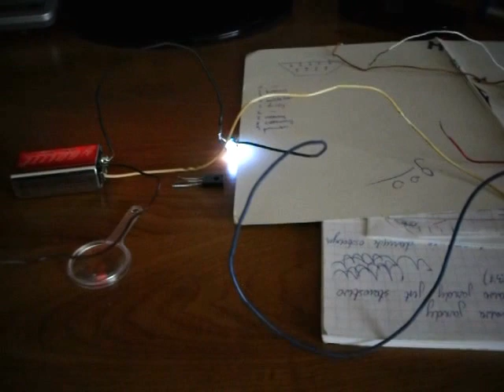Sterowanie z portu COM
Programik napisany w Delphi + komponent CPort. Na wideo widać zapalanie diody przez tranzystor. W miejsce diody możemy wstawić równolegle np. przekaźnik i diodę prostowniczą w kierunku zaporowym i możemy sterować np lampką nocną...